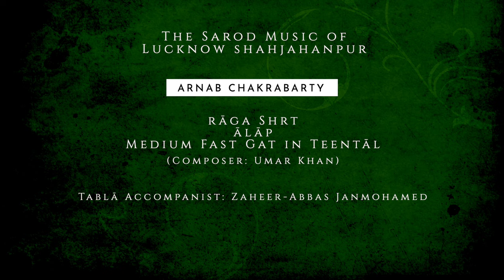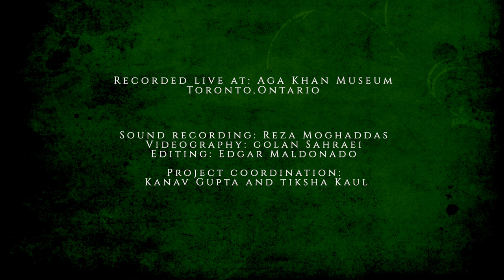Majestic Raga Shree | Arnab Chakrabarty | Sarod Music of Lucknow-Shahjahanpur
Alap 0:03-3:32 | Gat in Medium Tempo Teental 3:33-9:50

This is the seventh of a selection of about thirty gat compositions out of several hundred preserved and taught by Ustad Irfan Khan, the hereditary 'khalifa' or head, of one of the founding schools of sarod music, the Lucknow-Shahjahanpur Gharana. This gat is a creation of Irfan Khan's father, Ustad Umar Khan (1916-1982).

The objective of this presentation is to take this timeless treasure from the past -- dating from around 1820 to the late 20th century -- and to give it a contemporary voice. Arnab Chakrabarty, one of the most renowned sarod artists of the present times, started learning this material from Ustad Irfan Khan in 2017. Himself a disciple of the late Dr. Kalyan Mukherjea and Pandit Buddhadev Dasgupta, Chakrabarty comes from a lineage that employs a set of techniques and voicing roughly analogous to those used by Irfan Khan and his family. This ensures the compatibility necessary to retain the innate aesthetics of the music while still presenting it in the artist's own way.

The artist gratefully acknowledges funding from the Canada Council for the Arts, as well as strong support from the Small World Music Centre and Aga Khan Museum, Toronto, throughout this recording project. Without this support, it would not have been possible to present this music with such production values.

Personnel:

Sarod: Arnab Chakrabarty (web: sarod.ca)
Tabla: Zaheer-Abbas Janmohamed

Videography: Golan Sahraei
Audio: Reza Moghaddas
Editing and graphics: Edgar Maldonado